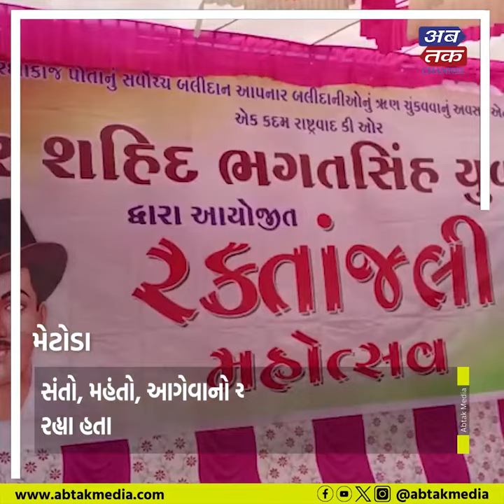મેટોડા : વિર શહિદ ભગતસિંહ યુવા ગૃપ દ્વારા પાંચમો રક્તદાન કેમ્પ યોજાયો